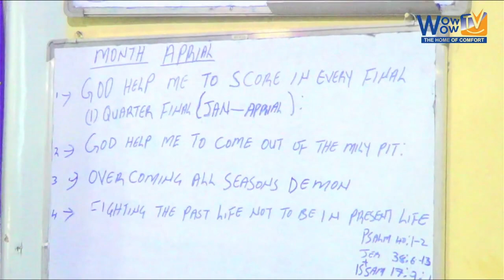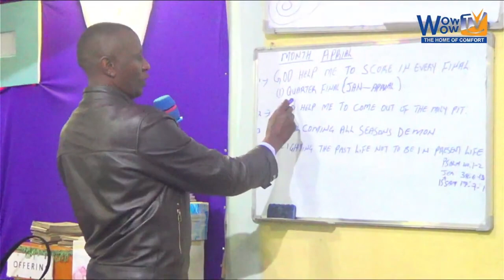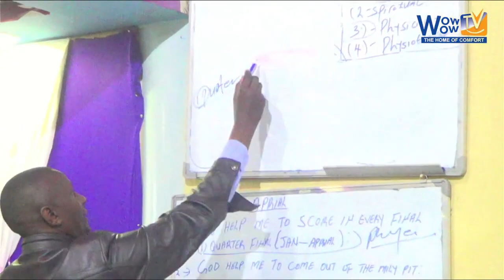Kukaa Na Utakatifu - Pastor David Mwangi